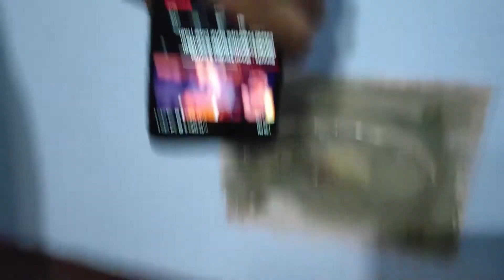The Story of the Guitar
The guitar (the story behind purchasing it).

Vlog 21 = Vlog 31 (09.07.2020)

I'm a roamer with a mobile phone, making videos for memory purpose and if you like it then thank you.
Te amo.